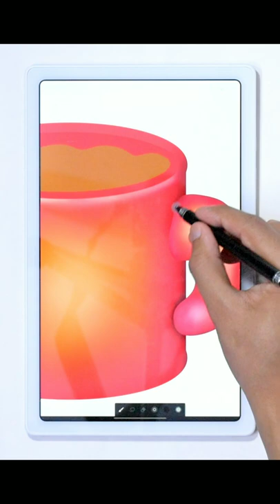Coffee Cup - Digital Art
App Used In This Video :- Infinite Painter

In this video, I am drawing a Cup Illustration In Infinite Painter Drawing App on my Samsung Galaxy Tab A7 using ELV named Stylus and I have used some brushes like :-

- Monoline Brush from calligraphy ( for drawing )
- Banksy Brush from legacy ( for shading )

plz ignore tags below :-